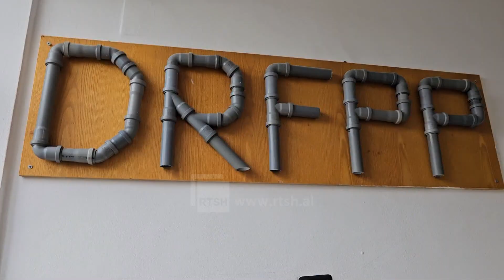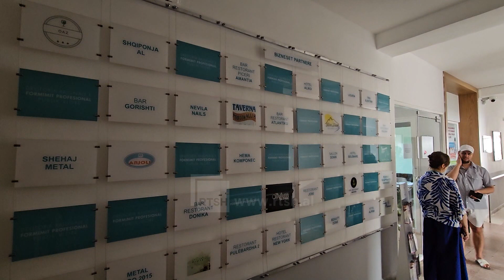Qendra e formimit profesional - Larmi kursesh për të përballuar nevojat e tregut të punës në Vlorë